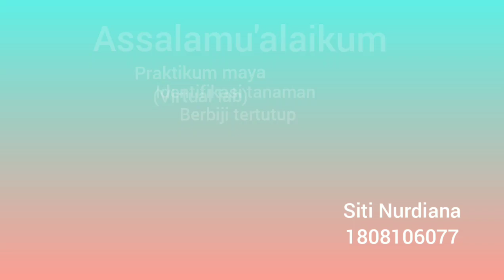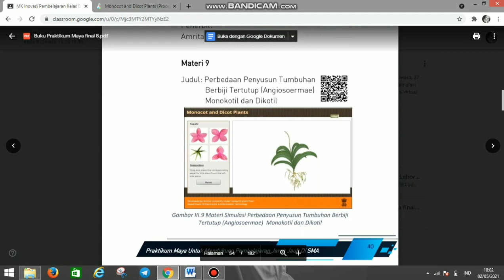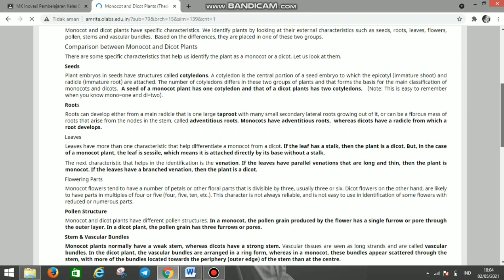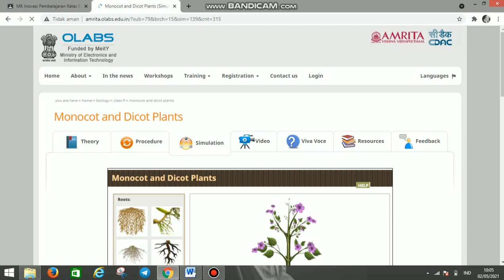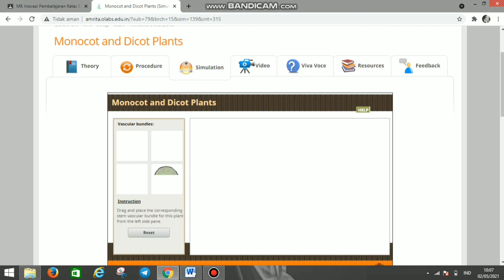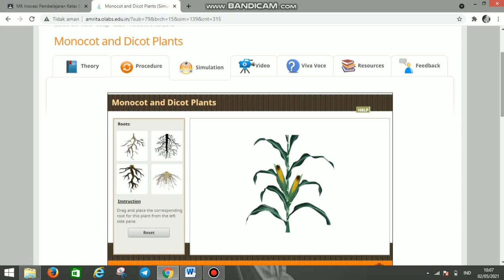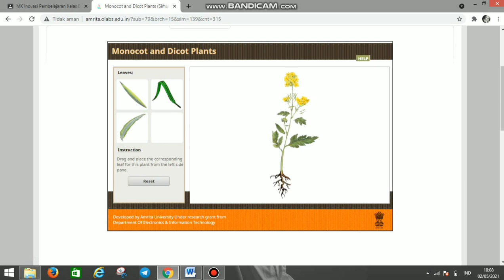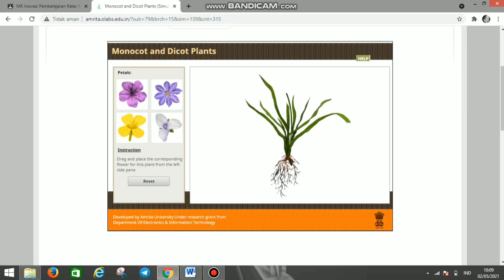Vir-Lab|| Media Pembelajaran|| Pembelajaran Berbasis Komputer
Siti Nurdiana
B/7
PBK
Ipin Aripin, M. Pd